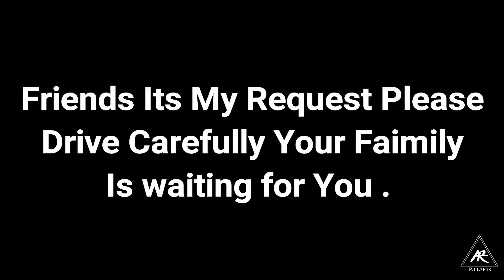Shocking Maruti Suzuki Swift Accident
Hello Lovely friends in this video i have come to service my Car an found a Swift which is  brutally hit by another car.

The only way to stay safe is to follow the rules to your full capability and being a bit more careful on the roads. This is India please  Drive safe. Wear a helmet, always!

Hello  Friends, this is Akashdeep (Akki) & thank you for taking out time to watch my video. Please Do "LIKE" the video if you really enjoyed watching this Video or Do "COMMENT" if you want to Suggest something or Appreciate my efforts.

(Wear helmet at the back also! :p)

 PRODUCTS I use in Bike

► Mobile Holder with Charger for Bikes
► K&N KT-1211 High Performance Replacement Air Filter
► PowerTRONIC-KTM Duke/RC 390

►GoPro Hero 7 Black
►GoPro Hero 6 Black
►Audio Mic for GoPro
►SJCAM 8 Pro (Latest Addition)
►SJCAM 7 Star
►SJCAM 6 Legend
►External MIC

✔"FOLLOW ME"